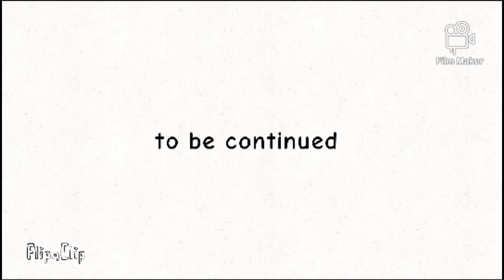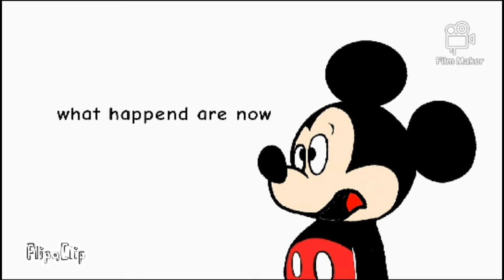Foxy x chica full ep